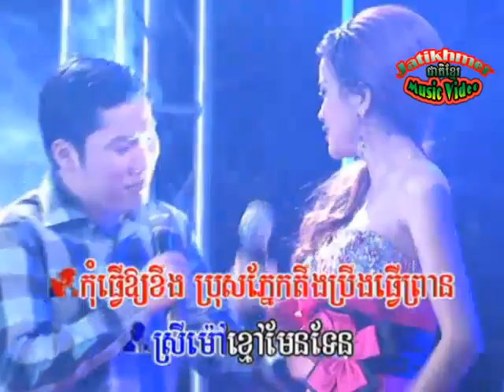Srey Mao (ស្រីម៉ៅ)